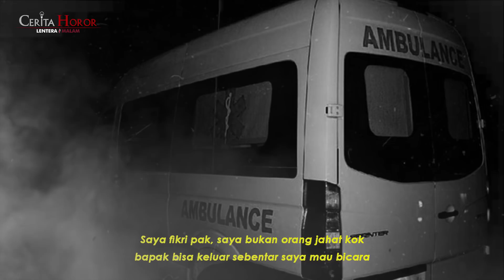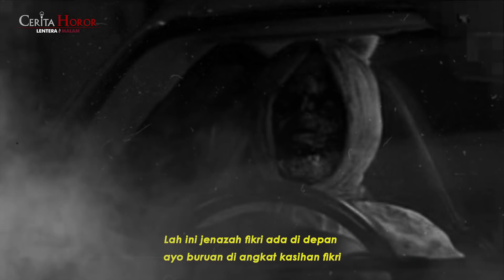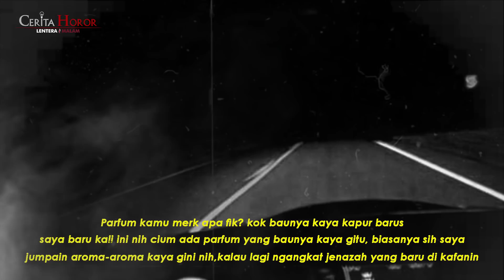DITEMENIN POCONG SAAT MENGANTAR JENAZAH KORBAN TABRAK LARI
Klik Link Ini Untuk Kirim Cerita / Jadi Narasumber Di Lentera Malam

Cerita kali ini mengangkat cerita dari seorang sopir ambulan yang bekerja di salah satu rumah sakit di indonesia. Beliau membagikan ceritanya ketika mengantarkan mayat korban tabrak lari dan selama perjalanan banyak hal mistis yang di alami oleh Beliau.